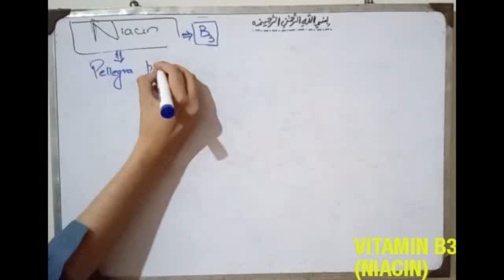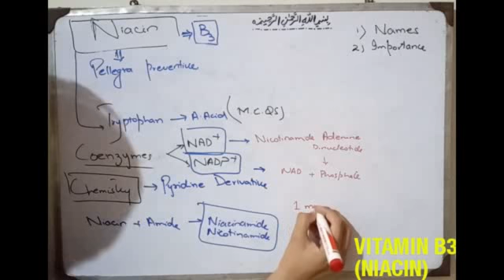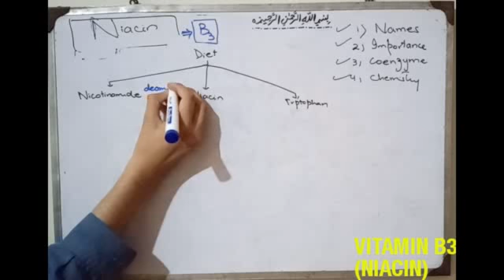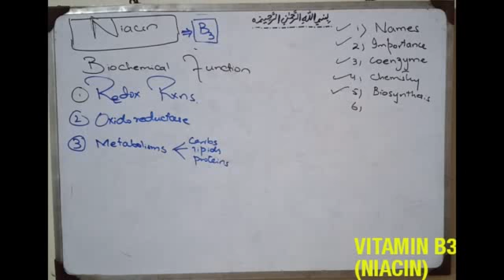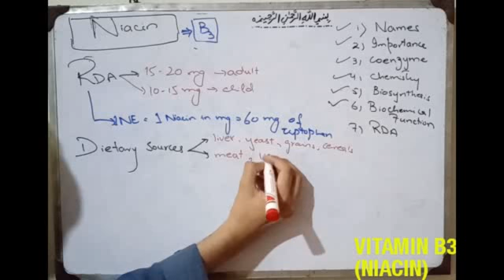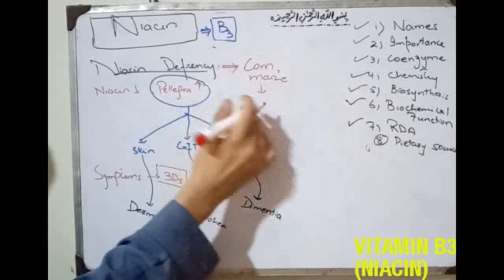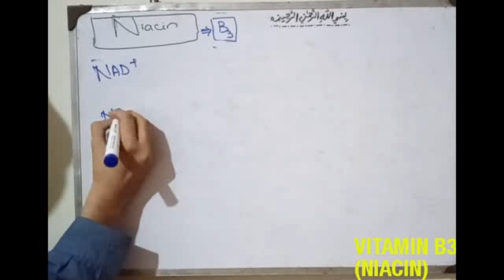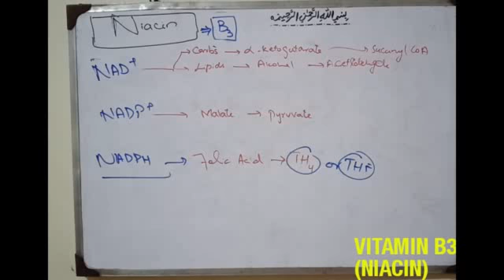VITAMIN B3 (NIACIN)!! EASY FORM FULL WATCH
If u find any difficulty in watching too long video increase the speed of video. Do subscine our channel and follow fb